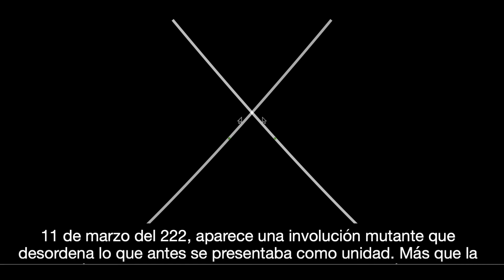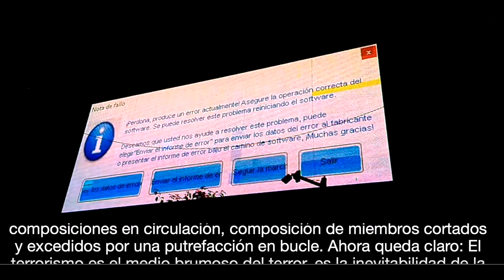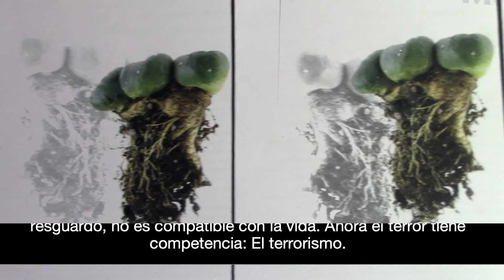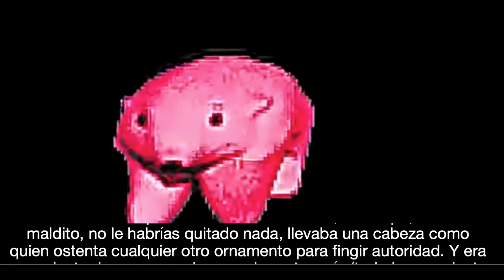EXTIRPACIÓN DE UNA CORONA (SADAMON)